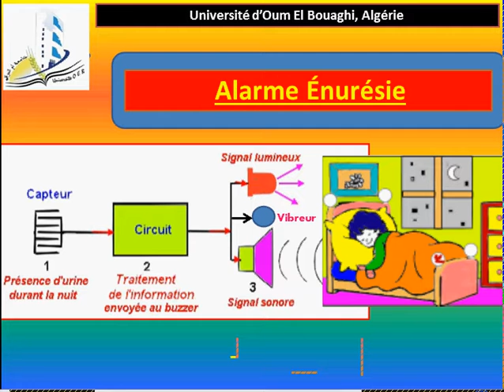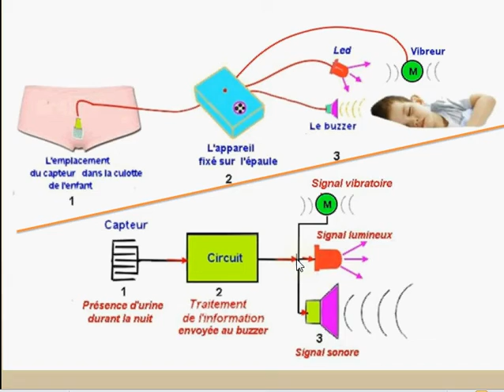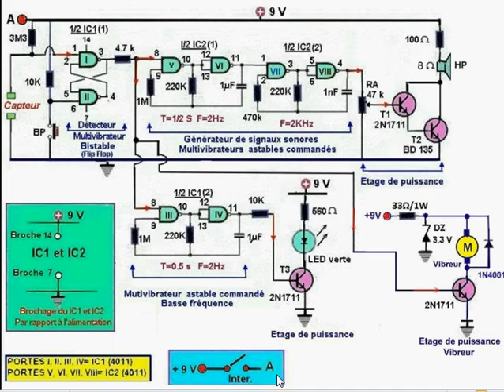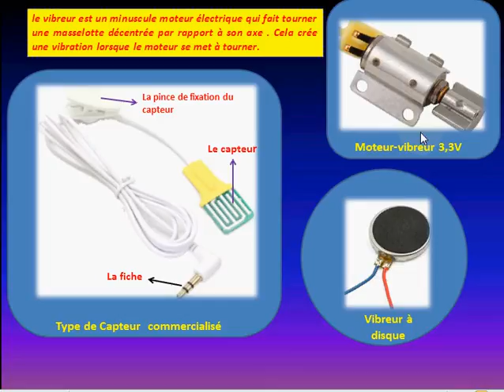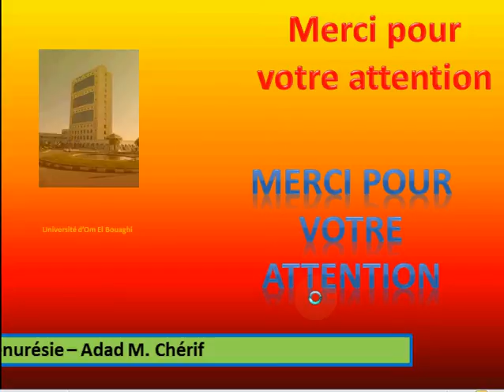Alarme énurésie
Cet appareil est utilisé pour les enfants qui souffrent d'énurésie.Les objectifs du traitement par  l'alarme  consistent à modifier le comportement vésico-sphinctérien pendant le sommeil de l’enfant  et entraîner  le cerveau à exercer un contrôle automatique et autonome de la vessie. Remarques importantes: cet appareil est prévu pour être utilisé par des  enfants  d'un age supérieur à 5 ans, l’alimentation doit être à base de piles et non de secteur , le circuit  n'est pas encore testé.